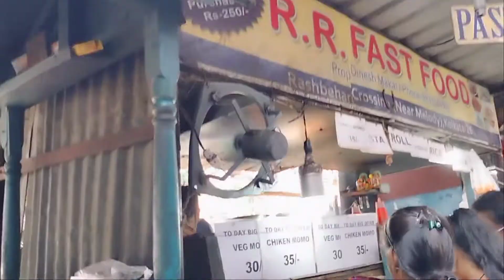35/-টাকায় CHICKEN MOMO😍||35/- টাকায় DAHI VADA 🤤||MASALA DHOSA 35/-টাকায়🤯||THE MOSTLY VLOGS||2022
মাত্র 35/-টাকায় BEST দইবড়া 🤤||35/-টাকায় CHICKEN MOMO😍||MASALA DHOSA 35/-টাকায়||THE MOSTLY VLOGS||
ADDRESS:- KALIGHAT metro station এর 4 নম্বর Gate থেকে বেরিয়ে lake mall যাওয়ার রাস্তায়।

AC cafe তে 69/- এ combo po

SOCIAL MEDIA ,

We need your support and blessings to grow our channel. And if you find any kind of improvement which I should improve at my vlogs so please comment it on the comment section.
Take care yourselves. Byeee. Have a good day.💖
❗❗ Y O U R   Q U E R I E S ❗❗
Street food
chicken momo
Dahi vada
Dhosa
cheapest street food
Lake Mall Street food
cheapest momo
cheapest dahi vada